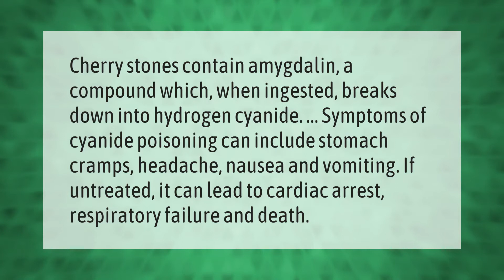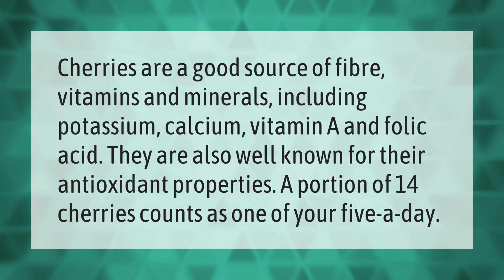Is it dangerous to eat cherry stones?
00:00 - Is it dangerous to eat cherry stones?
00:40 - How many cherry seeds can kill you?
01:05 - What benefits do cherries have?

Laura S. Harris (2021, June 2.) Is it dangerous to eat cherry stones?
    AskAbout.video/articles/Is-it-dangerous-to-eat-cherry-stones-250599